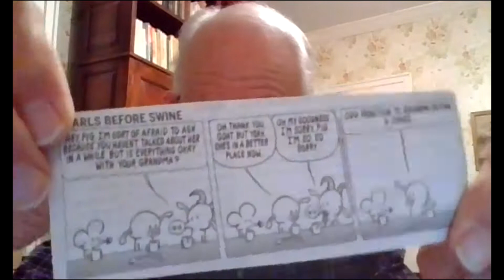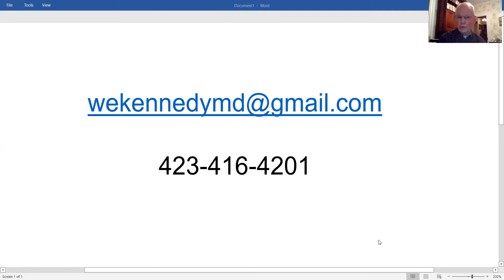Sunday School Lesson from Luke 13:1-9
Teacher: Bill Kennedy